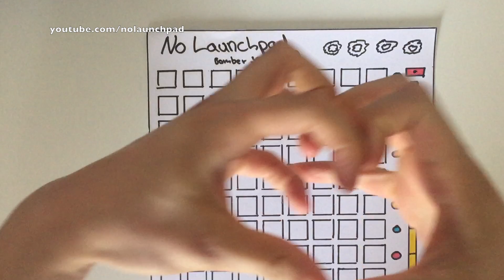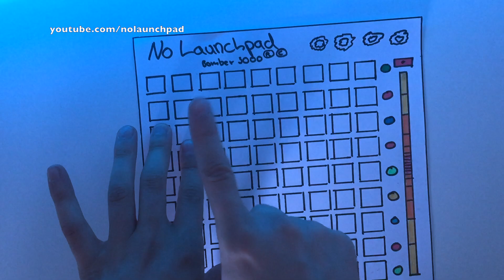DAVID GUETTA FT JUSTIN BIEBER - 2U (Launchpad Cover)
When it comes to this video, there's no crime, let's take both of our souls and intertwine, when it comes to this video, don't be blind, Watch me speak from my heart, when it comes to this video...when it comes to this video...!

David Guetta ft Justin Bieber - 2U